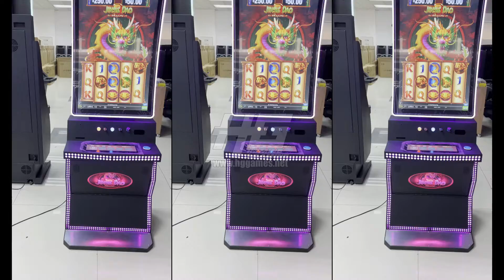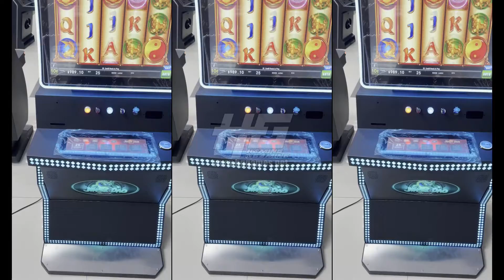HG Gaming 43 inch Touch Screen Casino Slot Skill Game Cabinet With Beautiful Full LED Light Side